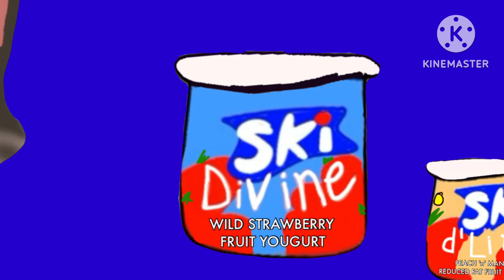Ski Yoghurt Commercial (my version v2) different slogan “keep it simple.”